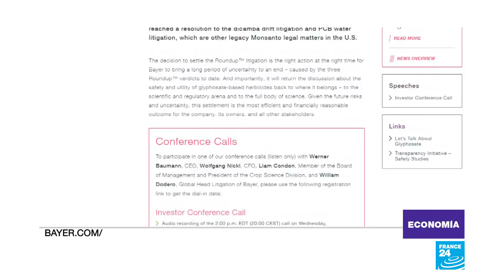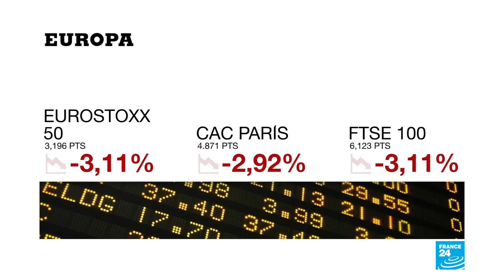Bayer pagará USD 10.900 millones a demandantes que alegan que uno de sus productos causa cáncer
Tras la compra de Monsanto en 2018, la multinacional alemana heredó unas 125.000 reclamaciones, principalmente de Estados Unidos, que dicen que su ampliamente utilizado herbicida "Roundup", hecho a base de glifosato, causa cáncer.